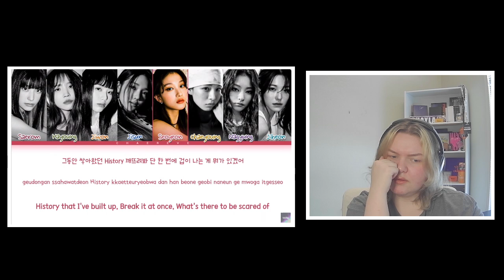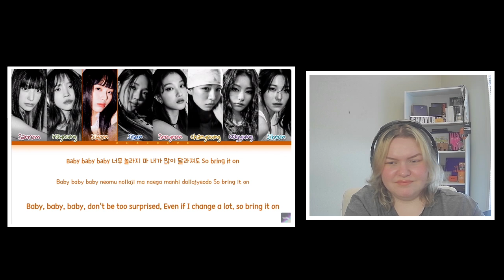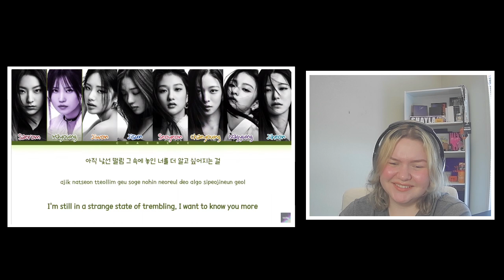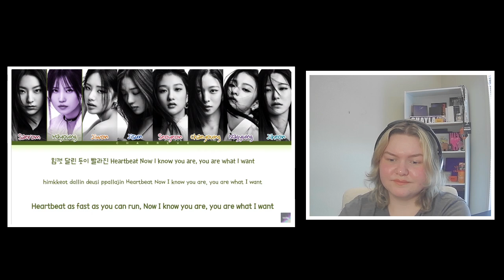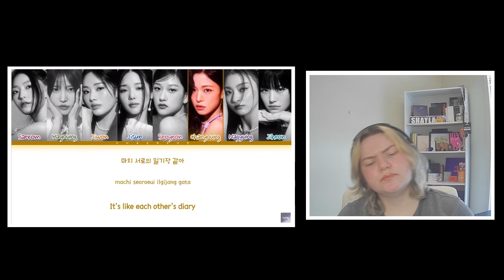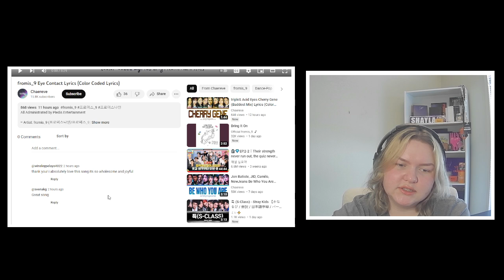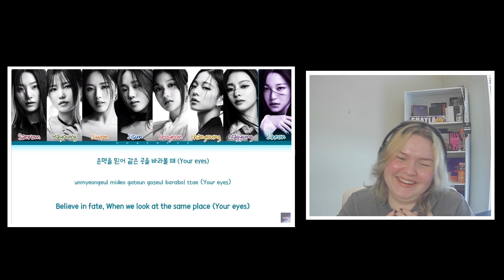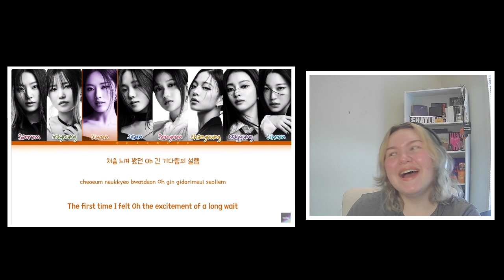FROMIS_9 UNLOCK MY WORLD Album Reaction Pt. 2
Join me to watch Idol School!

Filming Equipment:
Camera: iPhone X /
Usb Hard drive